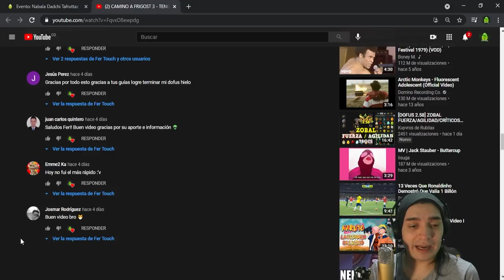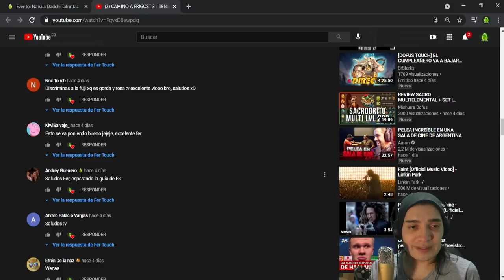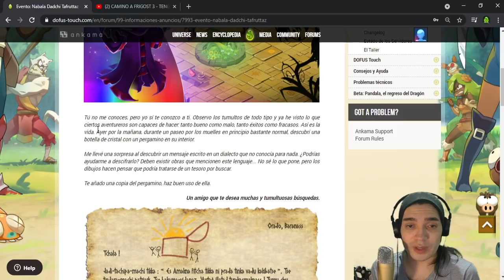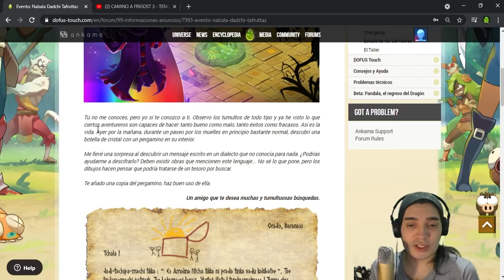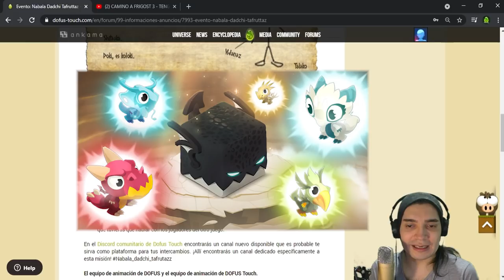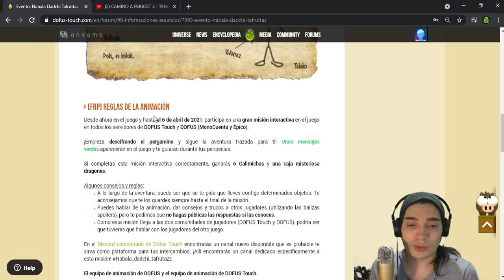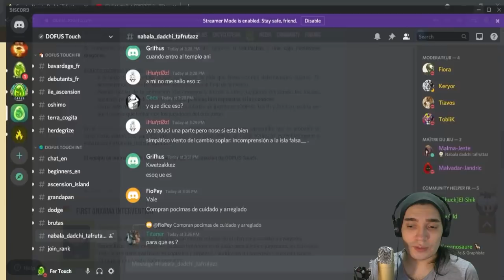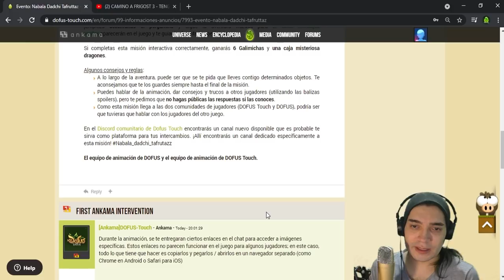NOTICIAS DOFUS TOUCH - EVENTO: NABALA DADCHI TAFRUTTAZ!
Hola chicos! nuevo vídeo para el canal! Evento de búsqueda del tesoro en el cual siguiendo ciertas pistas podemos ganar muy buenos premios! entre ellos Galimichas y una caja sorpresa con un hermoso dragón de apariencia!